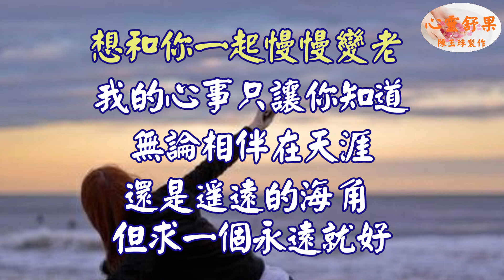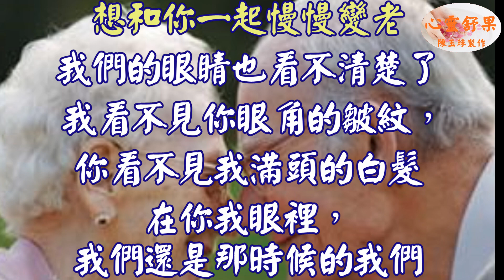心靈舒果--想和你一起慢慢變老